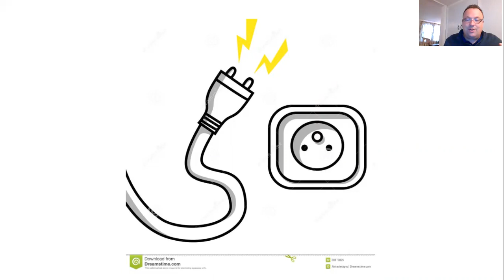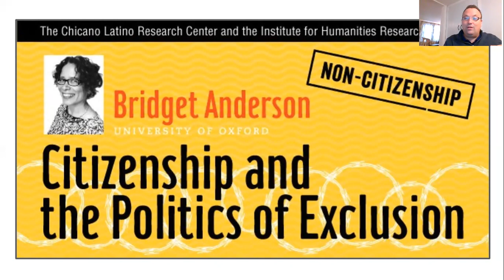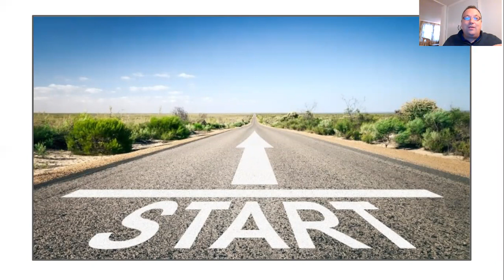2 Exclusion Based Explanations Lecture